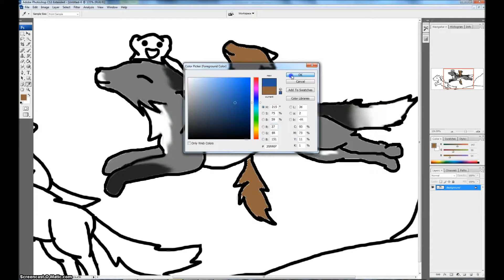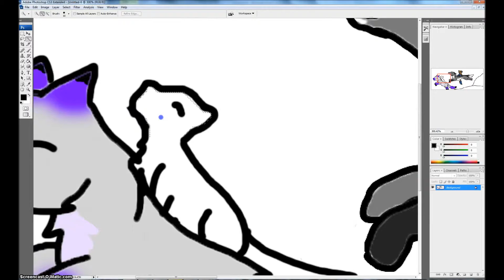Ho Hey-Welcome to Youtube speedpaint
I promised Kyrie(TT, the wolf I am riding on) I would tell her my Youtube user.

The grey&purple wolf- Daya
The kitty riding the grey&purple wolf- Alva
All grey-scale wolf- Kyrie
The Kinkajoo that WAS on top of Kyrie's head- MarZ (sorry)
The blue&brown wolf/bobcat thing-Skyra(me)
THESE ARE NOT OUT REAL NAMES!

poop